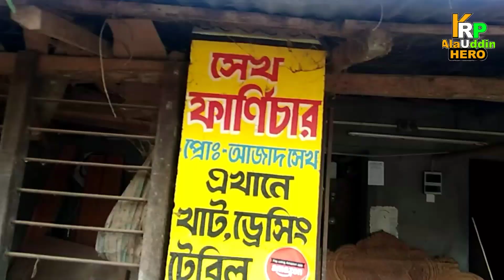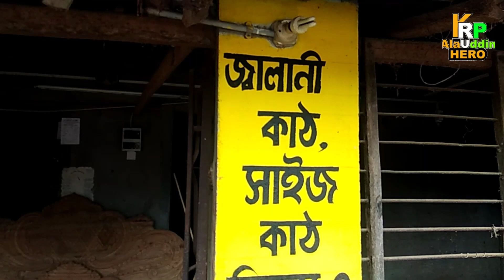শিশু কাঠের বাংলা খাট দাম মাত্র 28 হাজার টাকা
শিশু কাঠের বাংলা খাট
দাম মাত্র 28 হাজার টাকা
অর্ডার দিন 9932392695